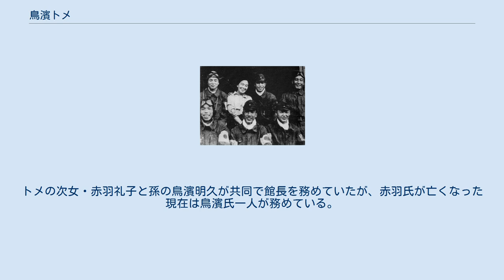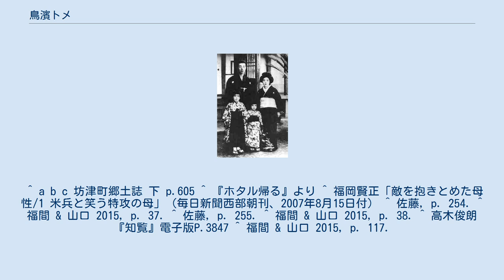鳥濱トメ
鳥濱 トメ（とりはま とめ、1902年6月20日 - 1992年4月22日）は、鹿児島県の食堂経営者。
 川辺郡知覧町（現南九州市知覧町郡104）で「富屋食堂」を営み、多くの特攻隊員の面倒を見たことから“特攻の母”と呼ばれた。
 鳥濱トメの家族 1902年（明治35年）、川辺郡西南方村坊下浜（現在の南さつま市坊津町坊）に生まれた。
18歳で旧家出身の鳥濱義勇と結婚する。
 1929年（昭和4年）にトメが27歳の時に富屋食堂を開業。
1942年（昭和17年）には知覧町に陸軍知覧飛行場（大刀洗陸軍飛行学校知覧分教場）が完成したのに伴い、富屋食堂は陸軍指定の食堂となった。
以後、多くの飛行隊員がトメのもとを訪れた。
1945年（昭和20年）、特攻作戦が始まると、トメも知覧から出撃する特攻機の見送りを続け、隊員が憲兵の検閲を避けるためにトメに託した手紙を代理で投函したほか、個々の隊員の出撃の様子を自ら綴った手紙を全国の家族のもとへと送り続けた。
 第二次世界大戦終戦後、トメは警察署長から進駐軍の富屋食堂への出入りを懇願されるが、トメはそれを固辞した。
しかし町が主催する進駐軍の歓迎会が富屋食堂で開かれたことをきっかけに、米軍兵士が富屋食堂に出入りするようになり、生来の面倒見の良さからトメは米軍兵士からも「ママさん」と親しまれた。
終戦後の知覧飛行場は戦後に進駐してきたアメリカ海兵隊に破壊されて跡形も無くなっており、トメが、独自で跡地に木切れの慰霊碑を立てて生花や線香を絶やさずに供し慰霊を続けているだけという状態になっていた。
 1952年（昭和27年）、「基地跡を訪れる遺族のために」富屋食堂に隣接する旅館を改装し富屋旅館を開業。
また、トメは観音堂建立に向けて知覧町役場に協力を要請するなど積極的に行動していたが、観音堂建立の動きは戦後間もなくの反軍反戦の風潮のなかで、平和運動団体などから｢戦争賛美｣と批判されるなど大変な苦労があった。
トメら関係者はその都度｢戦争犠牲者慰霊のための観音堂がなぜ悪いか｣とはっきり反論している。
やがて、トメらの要請を受けて知覧町も工費の一部を負担することとなり、陸軍航空隊知覧飛行場跡地に特攻隊員の精神の顕彰と世界平和の祈念を目的に1955年（昭和30年）9月28日に｢特攻平和観音堂｣が建立され、観音像は「知覧特攻平和観音像」と命名され観音堂に収められた。
｢特攻平和観音堂｣は、特攻隊員の慰霊施設を永年にわたって望んできたトメや、知覧町立高等女学校（現鹿児島県立薩南工業高等学校）の女学生で特攻隊員の世話をした「なでしこ隊」の元女学生ら知覧町民を喜ばせた。
その観音堂参りがその後のトメのライフワークとなった。
後に隣接して知覧特攻平和会館などが観音堂の周辺に建設された。
 その後、トメは作家高木俊朗の著作に取り上げられたことで、知名度が全国区となった。
さらに1972年に、歌謡曲『岸壁の母』を二葉百合子がカヴァーしたことによって起こったリバイバルブームで、｢岸壁の母｣のモデル端野いせのように銃後の母の物語が注目されるようになり、自分の息子のように特攻隊員と優しく接したトメも銃後の母の１人としてクローズアップされて、「特攻おばさん」から「特攻の母」と呼ばれるようになって、更に知名度が向上していき、全国放送のテレビ番組にも出演して、鳥濱をモデルにした歌謡曲｢基地の母｣（歌唱：菊池章子）も発売されて、トメと｢特攻基地知覧｣の名前は全国に知れ渡った。
 1992年（平成4年）4月22日死去。
享年89。
 トメの死後、2001年（平成13年）にかつての食堂が「ホタル館　富屋食堂」として復元され、トメと特攻隊員の資料館となっている。
トメの次女・赤羽礼子と孫の鳥濱明久が共同で館長を務めていたが、赤羽氏が亡くなった現在は鳥濱氏一人が務めている。
 ^ a b c 坊津町郷土誌 下 p.605 ^ 『ホタル帰る』より ^ 福岡賢正「敵を抱きとめた母性/1 米兵と笑う特攻の母」（毎日新聞西部朝刊、2007年8月15日付） ^ 佐藤, p. 254. ^ 福間 & 山口 2015, p. 37. ^ 佐藤, p. 255. ^ 福間 & 山口 2015, p. 38. ^ 高木俊朗『知覧』電子版P.3847 ^ 福間 & 山口 2015, p. 117.